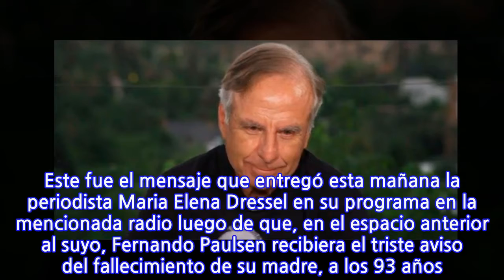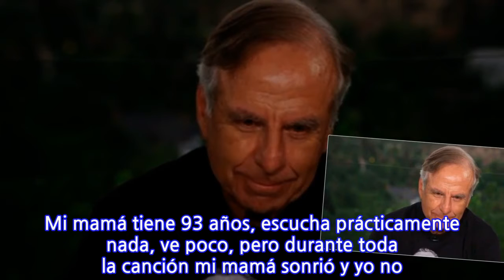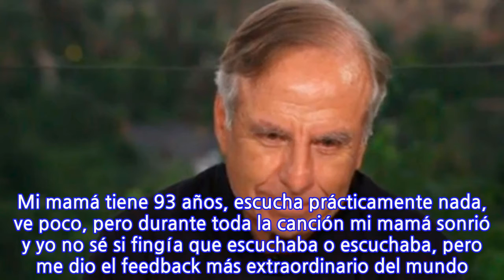«Lamentablemente ha fallecido su madre mientras él estaba trabajando en la...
«Lamentablemente ha fallecido su madre mientras él estaba trabajando en la radio…»:...
«Lamentablemente ha fallecido su madre mientras él estaba trabajando en la radio…»: Fernando Paulsen recibió el triste aviso mientras estaba al aire «Queremos mandarle un abrazo muy cariñoso a nuestro compañero de trabajo Fernando Paulsen. Lamentablemente ha fallecido su madre mientras él estaba trabajando en Radio La Clave. Solo nos queda mandarle mucho ánimo, mucha fuerza, nuestro más sentido pésame y por supuesto toda la energía y compañerismo que podamos mandarle desde aquí, siempre abrazándolo». Este fue el mensaje que entregó esta mañana la periodista Maria Elena Dressel en su programa en la mencionada radio luego de que, en el espacio anterior al suyo, Fernando Paulsen recibiera el triste aviso del fallecimiento de su madre, a los 93 años. Paulsen y Dressel trabajan en la misma emisora. Primero va Combinación Clave, con Paulsen, profesional que transmitía cuando recibió el mensaje. Entonces despidió a sus invitados y se ausentó. Luego comenzó Emprender es Clave, con Dressel, quien informó de lo ocurrido y envió el mensaje a su colega. En tanto, en abril de este año Fernando Paulsen habló madre en el programa La Divina Comida, de Chilevisión. El tema surgió mientras se refería a su faceta de cantante. Este fue parte de su relato: «Hay una sola vez en que yo he cantado una canción para alguien más. Mi mamá está en estado terminal. Me preguntó un día y le dije ‘estoy tomando clases de canto’, entonces me dijo ‘¿por qué no me dedicas una canción?’. «Escogí una canción para ella, Contigo Aprendí. Mi mamá tiene 93 años, escucha prácticamente nada, ve poco, pero durante toda la canción mi mamá sonrió y yo no sé si fingía que escuchaba o escuchaba, pero me dio el feedback más extraordinario del mundo. Recibió mi canción, que es Contigo Aprendí y se las pongo en este momento».
INFORMATION
• Source: glamorama